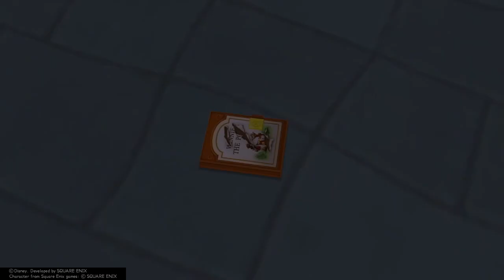HE'S ACTUALLY CRAZY - Kingdom Hearts 2 - Walkthrough / Gameplay / Let's Play / Playthrough - Part 5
This was the most chaotic episode so far lol the Beast is nuts lol but this world was so fun..